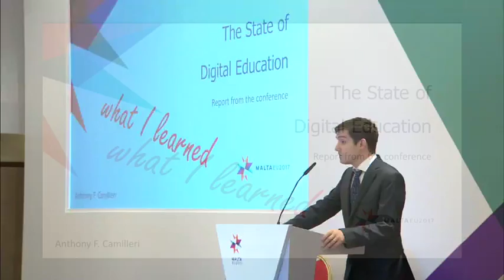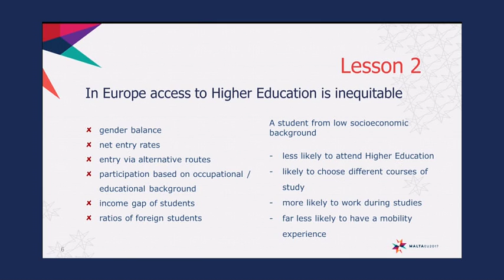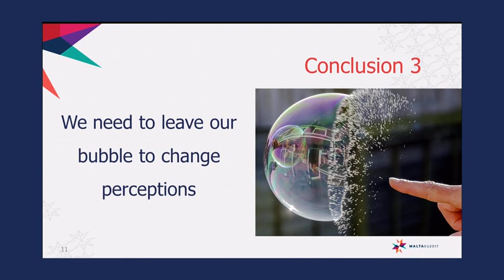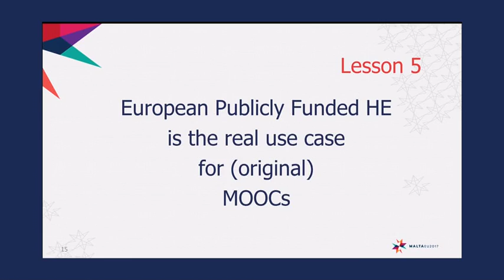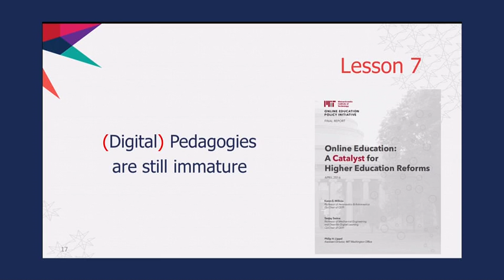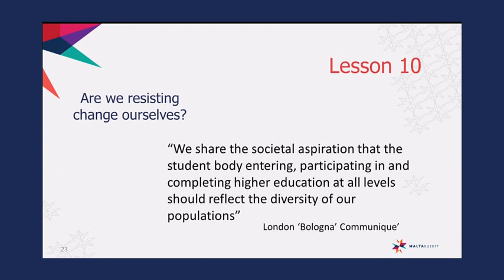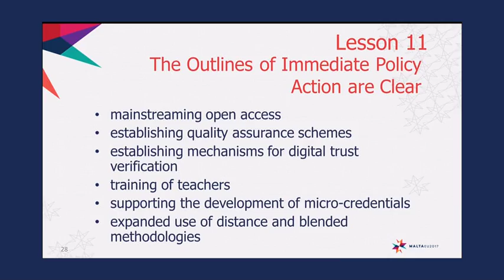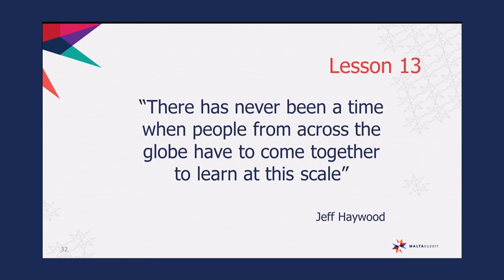The State of Digital Education: 13 Lessons - Anthony F. Camilleri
Conclusions from the Maltese EU Presidency Conference on The State of Digital Education, organized in Attard, Malta in January 2017